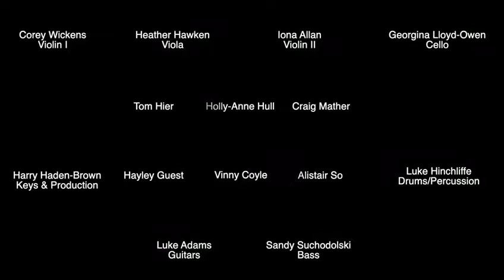Light (cover feat. Holly-Anne Hull, Vinny Coyle, Alistair So, Tom Hier, Craig Mather, Hayley Guest)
LIGHT from NEXT TO NORMAL
Audio and Video Production by HARRY HADEN-BROWN

Just because theatres aren't open, it doesn't mean we can't bring the shows we love to life. These performers got together and wanted to perform something to show there's good things on the horizon. Along with an incredible band and string quartet we thought 'Light' from 'Next to Normal' suited the situation perfectly.

Things aren't great at the moment - for the whole world and also the theatre industry in particular. We don't know when we will be able to get up on stage yet, or when audiences will be back in the theatres with us, but we know when it does happen - we will be back stronger than ever! Projects like this keep us singing in our homes, and also maintain that connection we need with each other as performers, and with you - our audience.

Singers:
Holly-Anne Hull
Vinny Coyle
Alistair So
Tom Hier
Craig Mather
Hayley Guest

Musicians:
Harry Haden-Brown - Keys
Luke Hinchliffe - Drums/Percussion
Luke Adams - Guitars
Sandy Suchodolski - Bass
Corey Wickens - Violin I
Iona Allan - Violin II
Heather Hawken - Viola
Georgina Lloyd-Owen - Cello

If you enjoyed listening to this song - please consider donating a portion of what you might have spent on tickets to see a show at the link below for the charity Acting For Others - a charity providing emotional and financial support to all theatre workers through 14 member charities.

Much love, Heather x

I'm currently accepting online viola, violin, and piano students! I offer private lessons, tutoring, and audition check-ins.